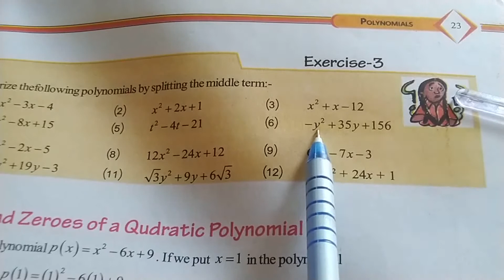Class-10th Polynomial Part-9